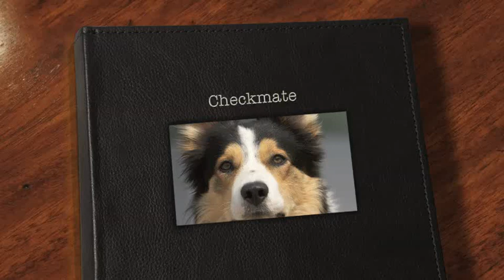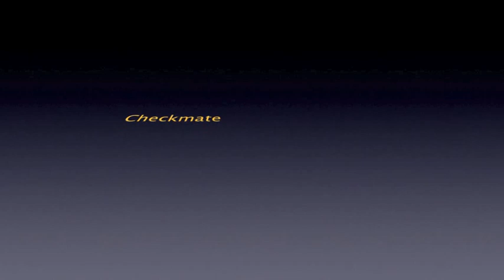Checkmate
Brenda's Checkmate